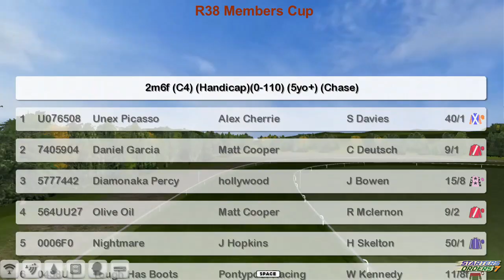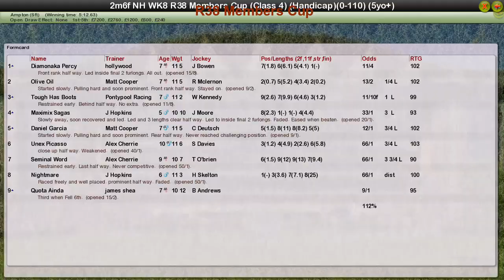NH WK8 R38 Members Cup